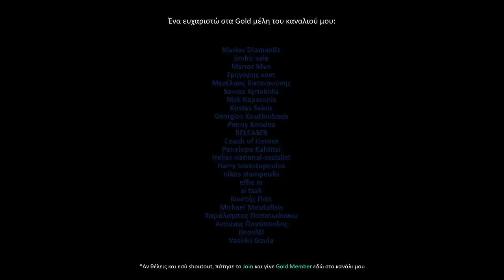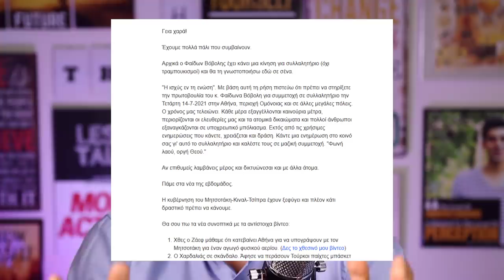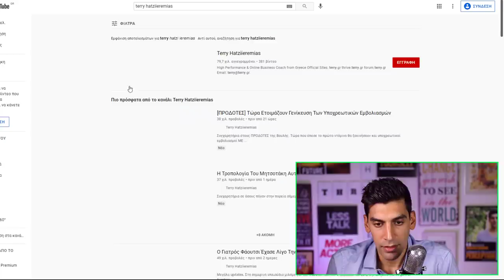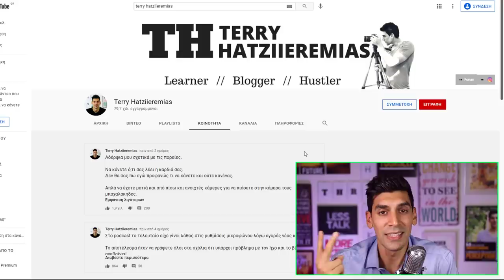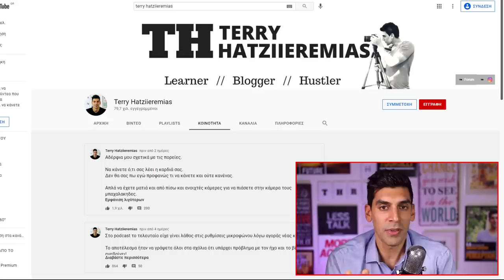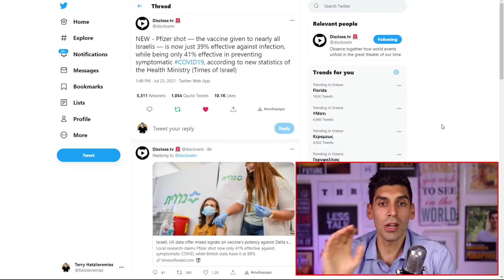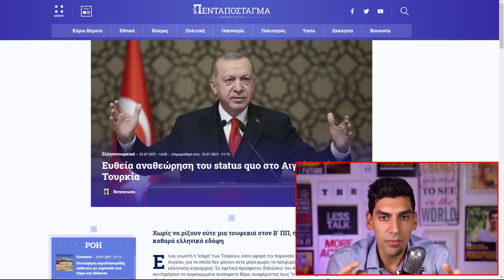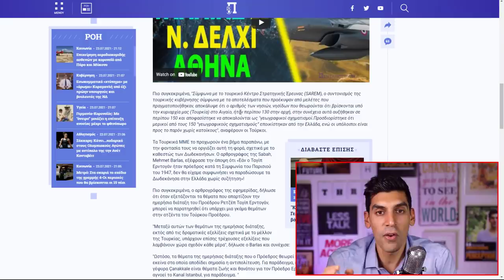[SOS] Ποια Είναι Η Κατάσταση Στον Πατριωτικό Χώρο Και Πως Να Κινηθούμε Μετά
Σήμερα ένα διαφορετικό επεισόδιο με τα νέα στον πατριωτικό χώρο της Ελλάδος. Ένα βίντεο που τα λέω όλα ανοιχτά για το τι συμβαίνει, για το πως το σκέφτομαι μέσα μου αλλά και για το πως πρέπει να κινηθούμε από εδώ και πέρα. ΌΛΟΙ ΜΑΖΙ ΕΝΩΜΕΝΟΙ. Όχι κομματικοί διχασμοί αδέρφια!

Όσο δεν διχαζόμαστε εμείς νικάμε. Θέλει πολύ γερά στομάχια αυτός ο πόλεμος.

Shoutout to my Gold members του καναλιού αυτού:

HΛΙΑΣ ΜΠΟΛΩΣΗΣ
David Jamson
ΓΕΩΡΓΙΑ ΦΙΛΤΣΟΥ
chris mouzakis
Konsta Ntina
Matvei Georgiadis
AKIS CHARITOS
Dimitrios Mavridis
Γιαννης Χαντζης
Αθηνά Καραπάλη
Petros Prokopiou
DIMITRIOS GERMANLIS
PTZAGK1
Kostas Mauroeidis
Jolly Reaper
Vicky Papadopoulou
William Hoeft
green marcus
Businessrise Web & Marketing Solutions
ilias karaoulis
Niko Adalis
apostolis maragos
CHRYSI CHARALAMPOPOULOU
Christoforos Kanakis
George Emmanouilidis
Athanasios Baloumis
Θανάσης Τσαρούχας
Παντελής Αποστολάκης
maria katerina
IOANNIS KAVVADIAS
Χρήστος Μπίρμπιλας
Yannis Vlassis
George Hatzigeorgiou
paul zik
Milton Ntragatakis
Panos
Yanni Koustenis
mrs79
Kostas Diveris
michael vazanellis
Npg Cosmo
Basilis Pegios
MrCasual TV
Ιωάννης Τυράσκης
George Michalopoulos
Δημήτρης Ραφαηλίδης
Nicos Andrikopoulos
Stilianos Vourvoutsiotis
Sotiria Vasilopoulou
Chris gts
Kostas_Ant
Angelos Chrysostalis
Andreas Papadakis
ΑΘΑΝΑΣΙΟΣ ΤΣΟΥΓΑΝΑΤΟΣ
ManDeio
ΣΤΕΛΙΟΣ ΒΟΥΡΒΟΥΤΣΙΩΤΗΣ
Sillybunz
Θεοδωρος Ορδουλιδης
CHRISTOS TIRAKIS
Κωνσταντίνος Στεφάνου
Andreas Kay
Georgios Christoulis
Sofia Lapouridou
Meletios Sifonios
Efstathios Lazaridis
alex karlos
Nestora Loizides
Demetra Christodoulou
ELENI DM
ilias tsab
glock35gr
Korina's Academy
Marios Diamantis
jimbo vele
Manos Man
Γρηγορης κοντ
Μενέλαος Κατσιαούνης
Savvas Kyriakidis
Nick Kaperonis
Kostas Sainis
Georgios Koutloubasis
Penny Kondea
RELEASER
Coach of Heroes
Penelope Kahtitsi
Hellas national-socialist
Harry Sevastopoulos
nikos stampoulis
effie m
si tsak
Κωστής Παπ
Michael Moutaftsis
Χαράλαμπος Παπαιωάννου
Αντώνης Πανόπουλος
JinosMJ
Vasiliki Goula
Peripatitisss Walker
Nicolas D.
Antonis K
Marios Kapa
Tasos Kalogeras
Aristides Mourmouras
Vasiliki Voultsou
Anastasia Tsoutsouri
iekna el
Dimitrios Antoniadis
Akis kos
ΓΑΒΡΙΗΛ ΧΡΥΣΙΚΟΠΟΥΛΟΣ
Real estate point
Nikos Panagiotidis
Kiriakos Kutalios
Γιαννης Γκεκας
Γιαννης Φατούσης
bug pantch
O Gutcci
Ετσιο Κενγουει
Mixalhs Gewrgakenas
Nikolaidis Georgios
dimitris chatzichristos
Giannis Lappas
Giannis Mavridis
Andreas Triaros
ninjazxob
nikos kolitsidas
Vegnar
ξσγεναξζκ
antoniskalymnos
Z Petraki
John Hades
Markos Manarakis
θοδωρης μανωλακης
George Georgakis
Tasos Tzanavaras
Νουλα Μπαξεβανη
Xara Mara
Dimitris Makridis
Angie Zie
Phallanx
Dimitris Sideris
PANOS PANOS
ΤΑΣΟΣ ΟΙΚΟΝΟΜΟΥ
Elena Velona
xalias
Anonymos
Miltos Anas
Voula Lazou
Δρουμαλιάς Δημήτριος
Βασίλης Μ.
panos spais
ANGELOS ACHTINOUDIS
nikos xatzipetros
Εύη
kostas nianios
Nikos P
Mihalis Kordinas
ΓΕΟΡΓΙΟΣ ΤΣΙΑΜΗΣ